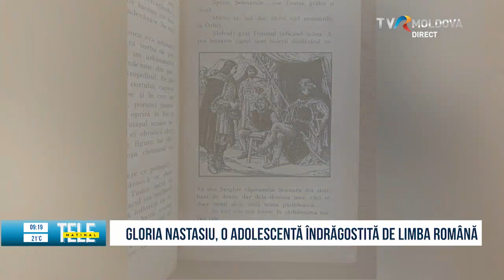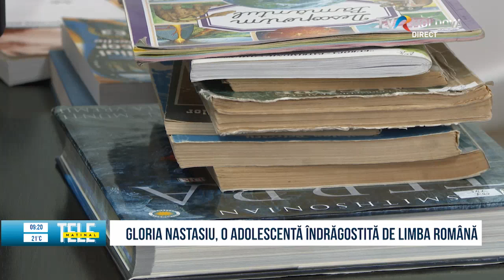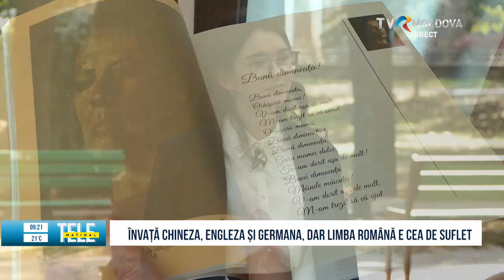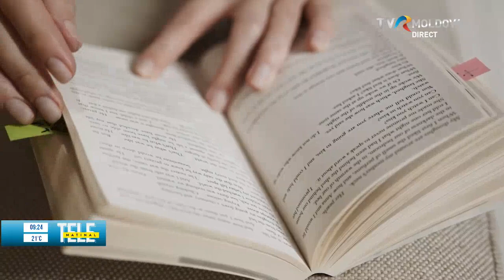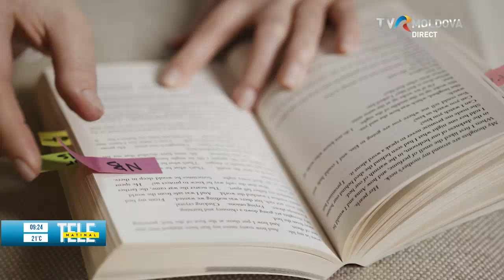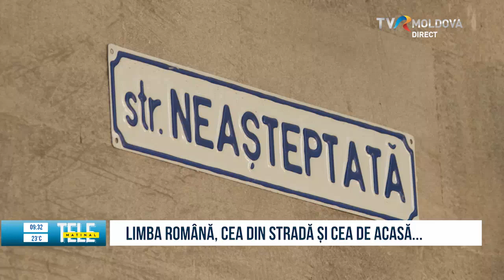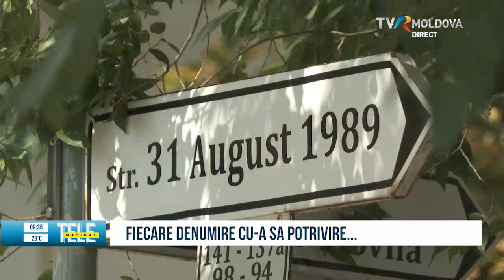TELEMATINAL/31.08.2023 (Partea III)